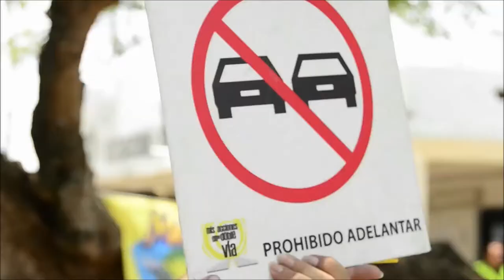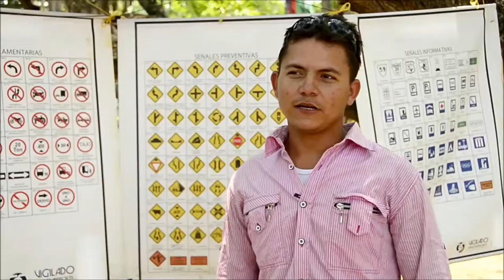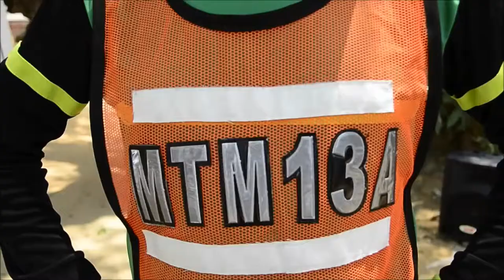Siga las aventuras de “Motoman”, el héroe de los motociclistas